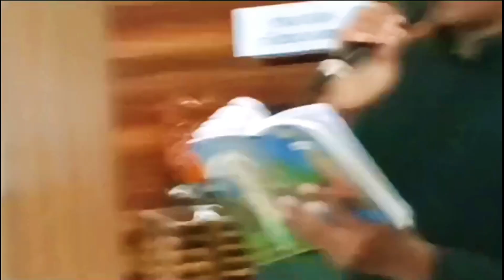May Jatra _CTC Church Bangalore__ Daya karo Hume Daya karo song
May Jatra Bangalore Carmelaram